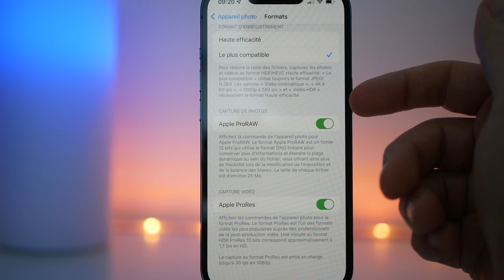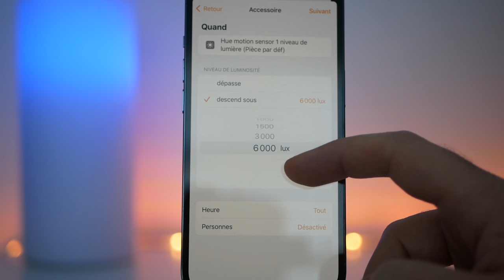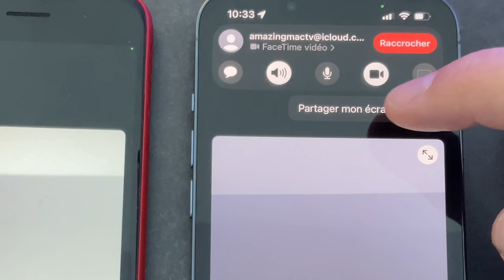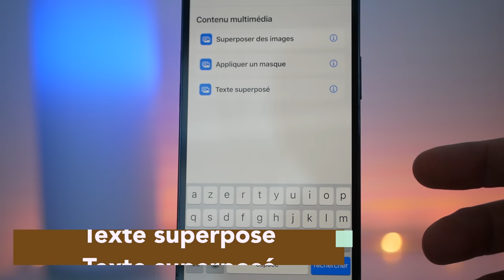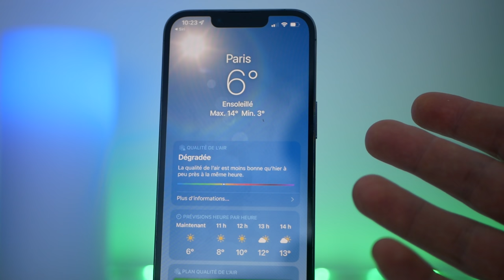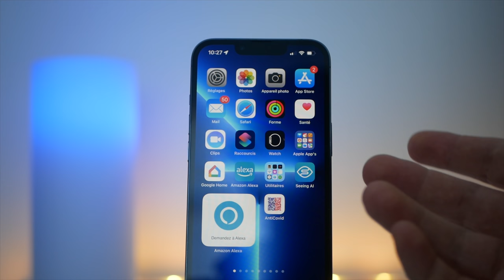iOS 15.1 est disponible pour tous ! Nouveautés d'iOS 15.1 sur iPhone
Dans cette vidéo, je vous présente les nouveautés d'iOS 15.1.
Nouveautés : SharPlay, PRoREs, Macro (auto), Maison, Raccourcis...
iOS 15.1 est compatible pour les iPhone suivants  :
iPhone 6S, iPhone 7,iPhone 8, iPhone SE, iPhone X, iPhone XS, iPhone XR, iPhone 11, iPhone 12 et iPhone 13

Double 11 Aliexpress dès le 28 octobre.:
SanDisk 480go à 77 euros